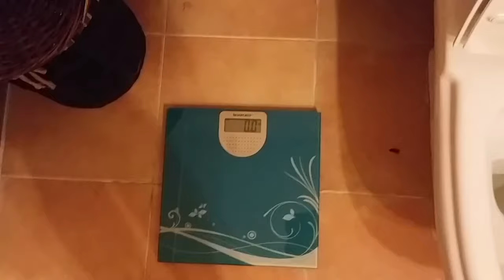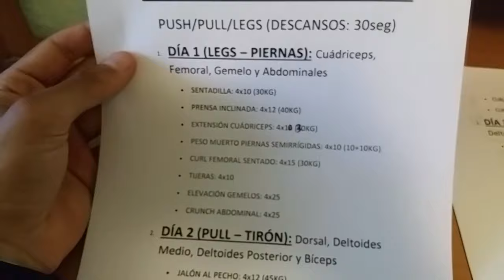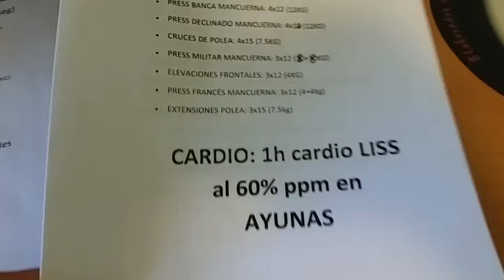#99 | UN DÍA EN MI DIETA / TEST PEAK WEEK - DÍA 3: DESCARGA / EL SISTEMA DE ENTRENAMIENTO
Último día de descarga de esta prueba de puesta a punto. En este vídeo, os comento aspectos a tener en cuenta sobre el sistema de entrenamiento a seguir en estos días.